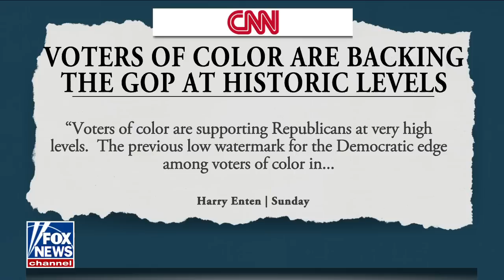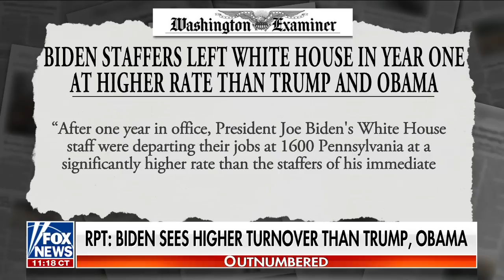McEnany: You have to have an answer for this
‘Outnumbered’ co-host Kayleigh McEnany calls out White House Press Secretary Karine Jean-Pierre for failing to respond to Vice President Harris again comparing abortion ruling to slavery.